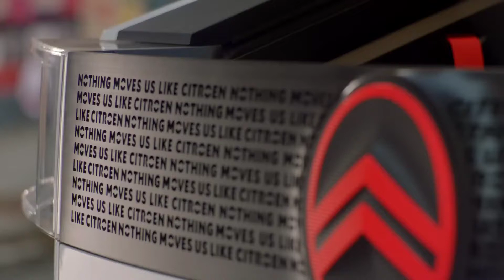Citroen Oli EV Concept - SUV Pick Up Listrik Ramah Lingkungan - Komponen Hasil Daur Ulang